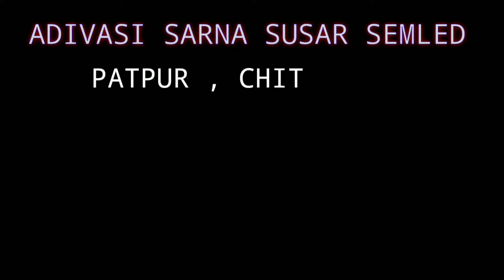Santhali stage programme , Patpur , Chitrada , 23 January 2020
Adivasi Sarna Susar semled, Patpur , Chitrada , Mayurbhanj